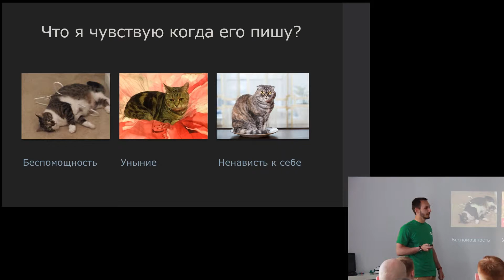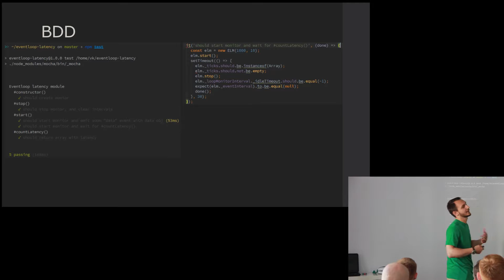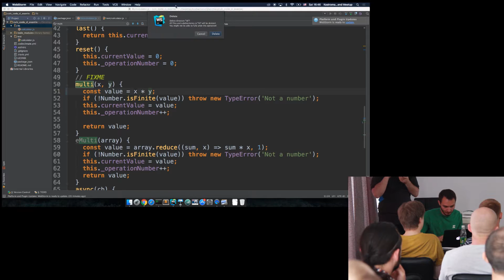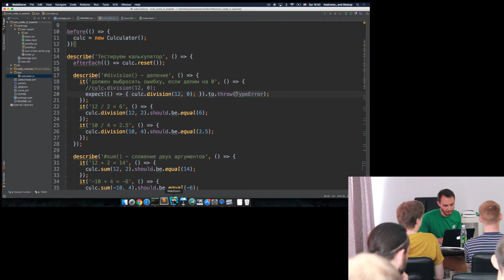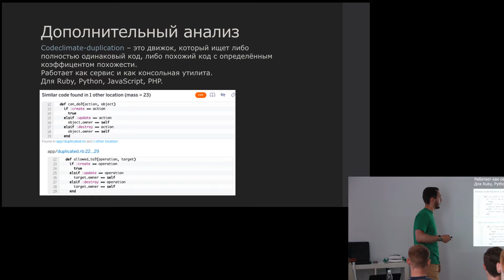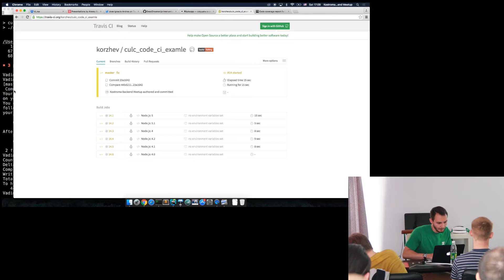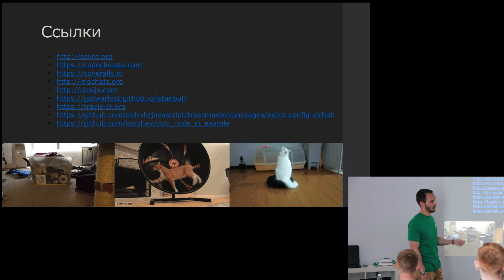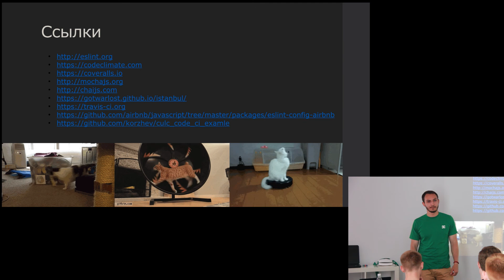Повышаем качество кода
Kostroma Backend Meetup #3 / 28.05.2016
Владимир Коржев